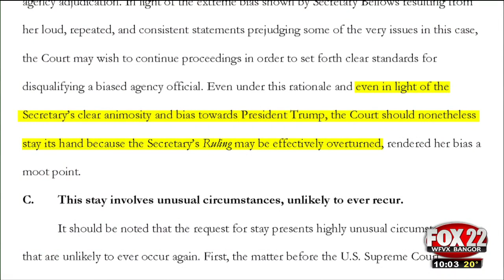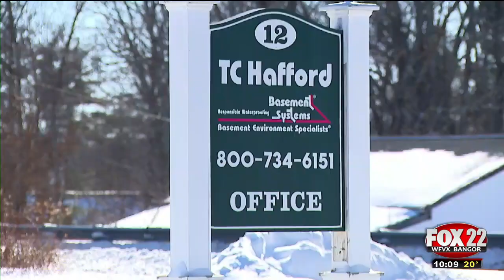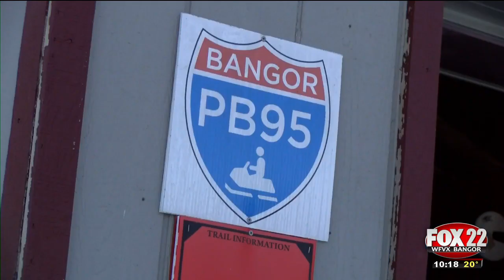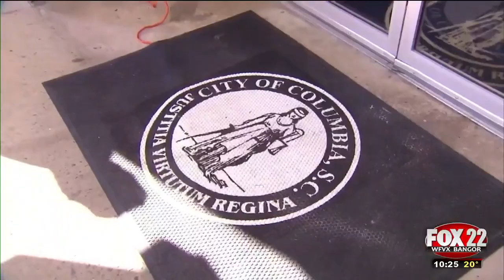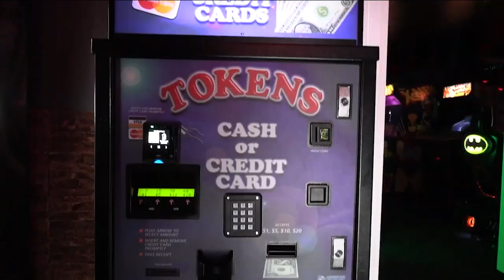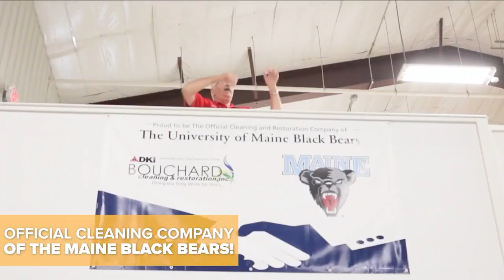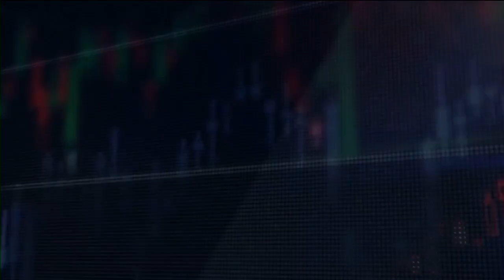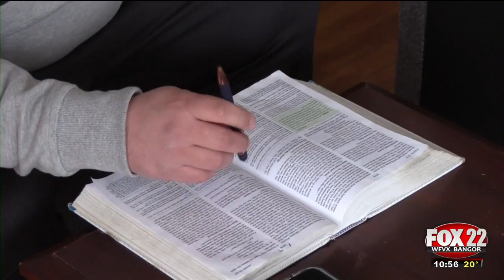WFVX 10pm News Monday, 01/08/2024